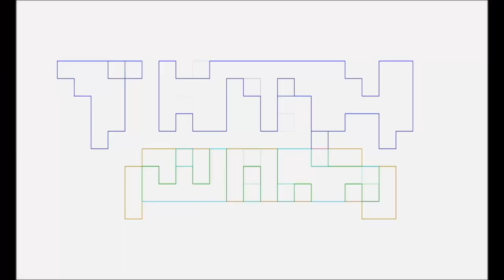AXEL F Review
Pablo Gunner reviews NETFLIX movie, Beverly Hills Cop AXEL F, with Slay Jay & Marvin Goof.